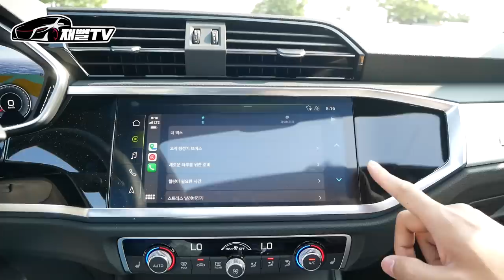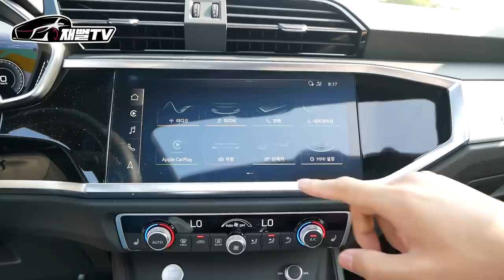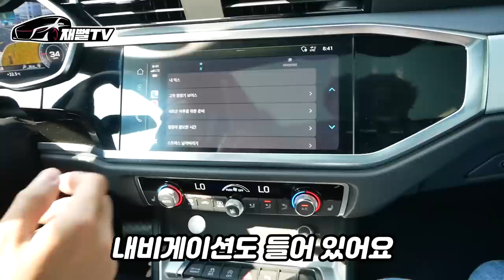가격이 이렇게 싸다고!? 아우디 신형 Q3 완전 국산차 가격이군요.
위기의 아우디! 드디어 위기를 살려낼 막내가 나왔습니다
4천만원대 아우디 신형 Q3 시승기. 가격도 국산차가격!
구독! 좋아요! 알람설정까지 부탁드려요^^